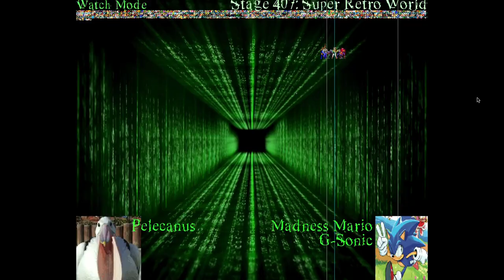Flame Mane RMB #1009 - Pelecanus Vs Madness Mario & G-Sonic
Requested by WiCloud735
He wanted to see any Mario and Sonic face this monstrous pelican, who can spawn tons of multicolored clones

Characters:
Pelecanus by tokuiten
Madness Mario by YUTO
G-Sonic by The_Lancer